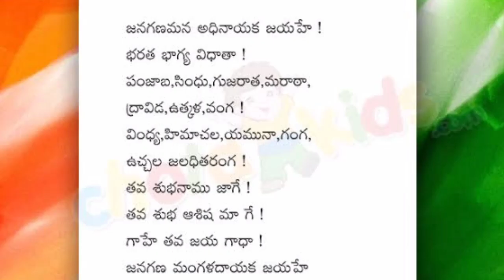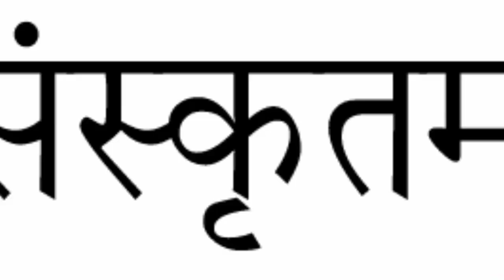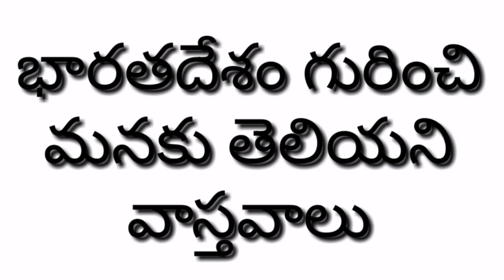Unknown facts about India || భారతదేశం గురించి మీకు తెలియని వాస్తవాలు